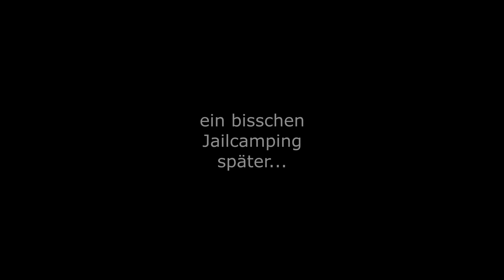Der 8. August... Teil 3.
Mein erster Urlaubstag. 8 Stunden zu zweit gezockt - bis auf eine halbe Stunde: NUR Spieler um uns rum!